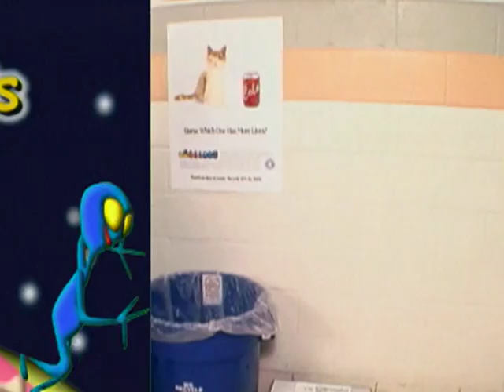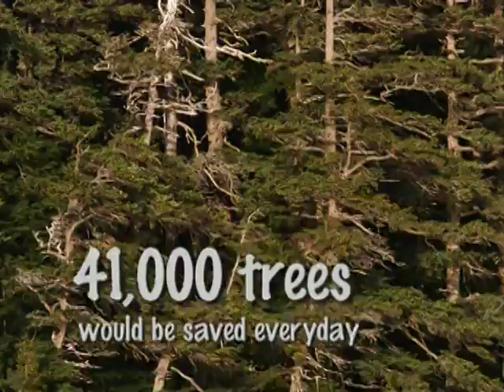Love Your Planet. RECYCLE.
Montgomery County (Maryland) Executive Regulation 15-04AM requires all non-residential properties, including schools, to recycle mixed paper, commingled materials, scrap metal, yard trim and Christmas trees, as well as to document their recycling achievement annually. Non-residential properties also need to educate their employees and customers about their recycling program.

"Love Your Planet" is an educational DVD for elementary school students, which outlines the benefits of recycling, waste reduction and buying recycled programs.

Produced by the Division of Solid Waste Services, Department of Environmental Protection, Montgomery County, Maryland.